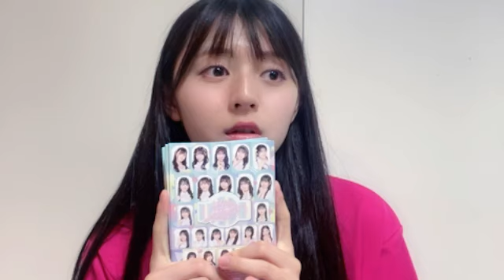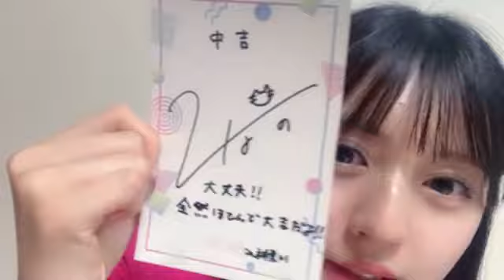久保姫菜乃 (AKB48) SR 2024年 9月11日 21時46分